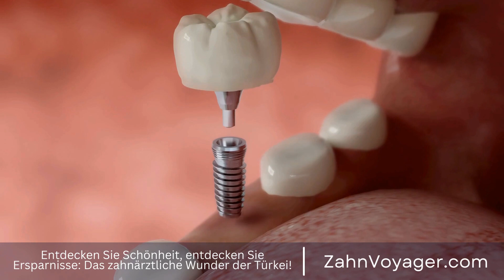Strahlen Sie mit Zahnveneers - Wie können Sie Ihr Lächeln auf ein neues Level bringen?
Ein schönes Lächeln kann das Selbstbewusstsein einer Person steigern und sie attraktiver erscheinen lassen. Ein Weg, um ein strahlendes Lächeln zu erreichen, ist die Anwendung von Zahnveneers. Diese hauchdünnen, zahnfarbenen Schalen können Zähne, die verfärbt, uneben oder beschädigt sind, abdecken und so ein perfektes Lächeln schaffen. Zahnveneers, Selbstbewusstsein, Attraktivität, Hauchdünn, Zahnfarben, Schalen, Zähne, Verbesser